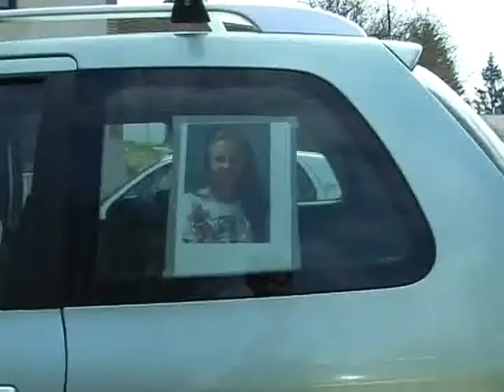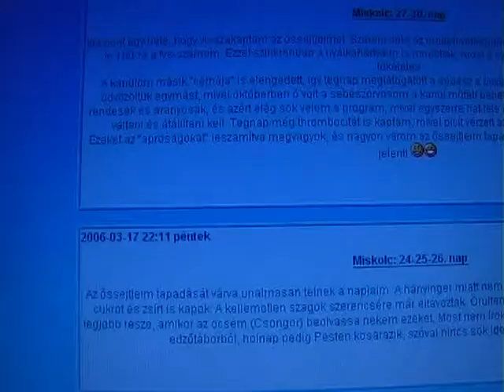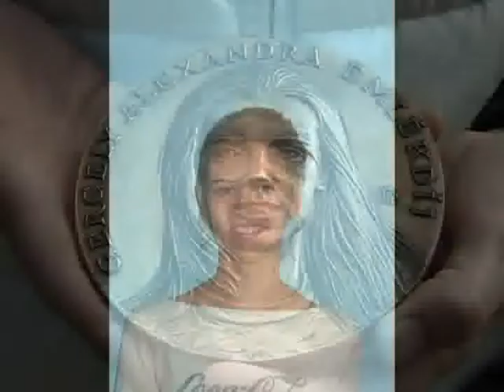Riportfilm az I. Díjazottról